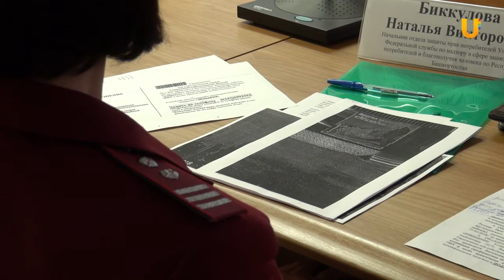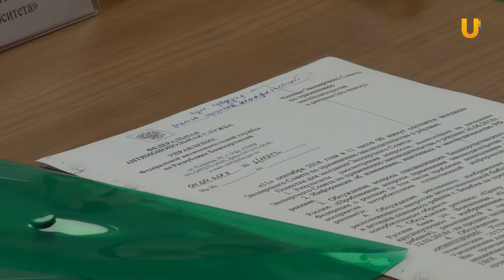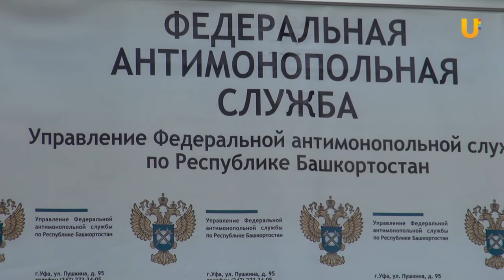UTV. Жителей Башкирии оскорбила реклама нижнего белья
В Уфе прошло заседание экспертного совета ФАС по рекламе. В ходе заседания рассматривались жалобы уфимцев и жителей республики на размещение наружной рекламы не соответствующей нормам морали.